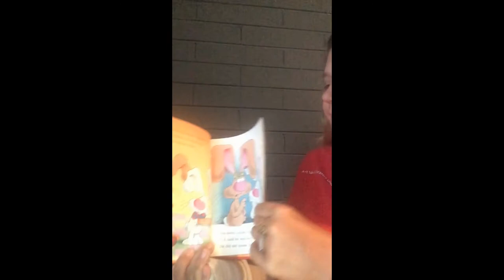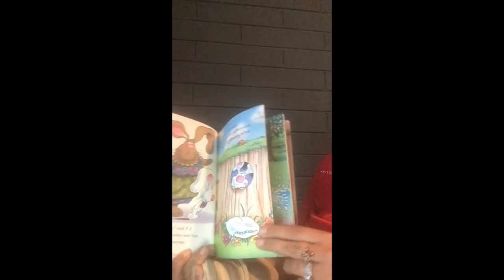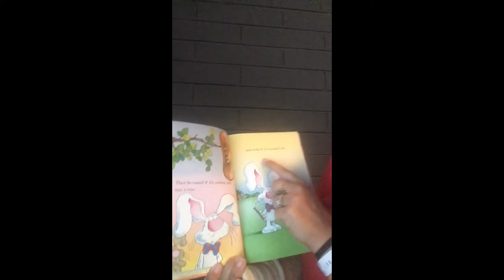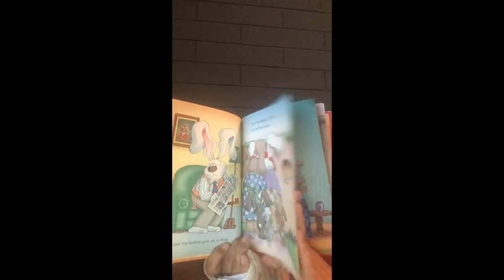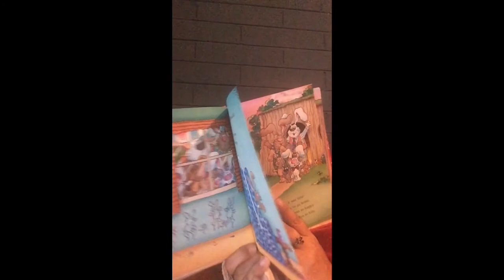The Very Bad Bunny by Marilyn Sadler read by Mrs. Womack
Mrs. Womack reads The Very Bad Bunny by Marilyn Sadler to the 5th grade students. Can you identify the theme of the story?